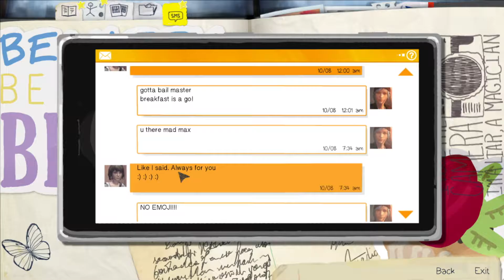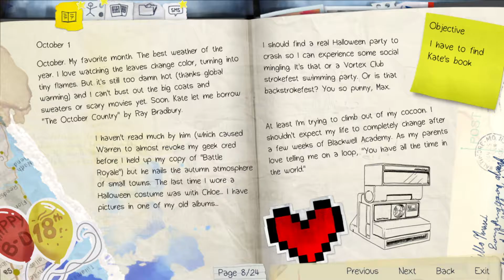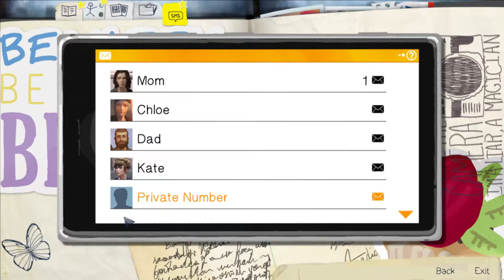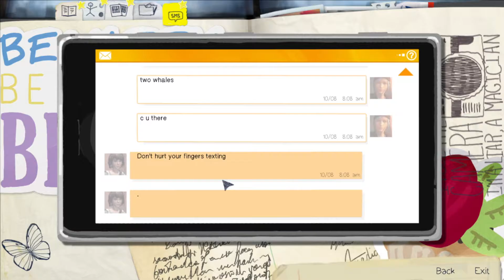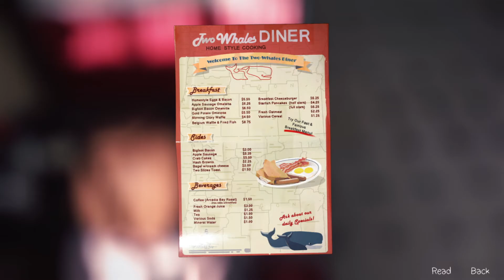WTF IS GOING ON!?!?! : Life Is Strange; Episode 2 (Part 1)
Got a few games from black friday sale, its lit

Well that's all for now, Enjoy!!!
(ps sry about the music in the back and the earphone muffles)